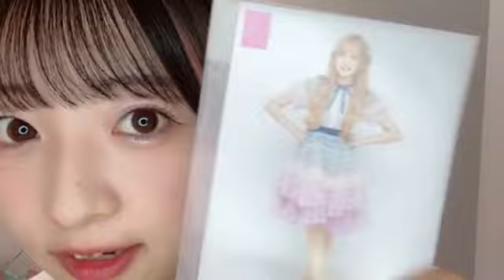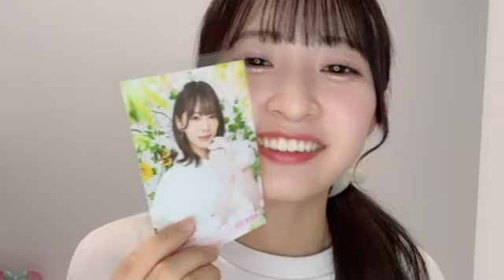2024/04/06 AKB48 研究生 秋山由奈 SHOWROOM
2024年04月06日21時01分24秒 秋山 由奈（AKB48 研究生）